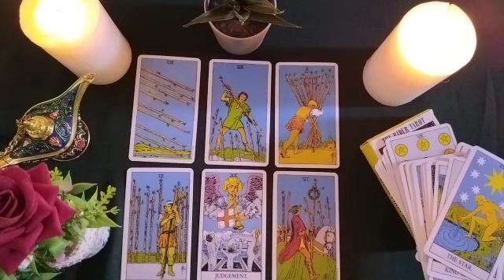ARIES📢HE CANNOT CONTAIN WHAT HE FEELS INSIDE ANYMORE, HE WANTS EVERYTHING WITH YOU